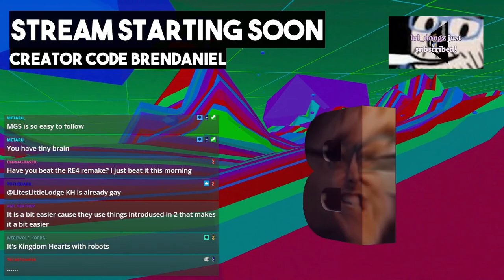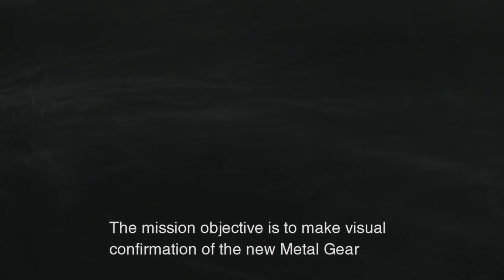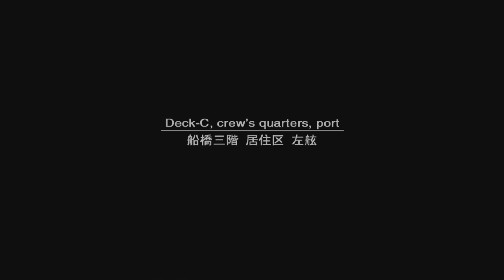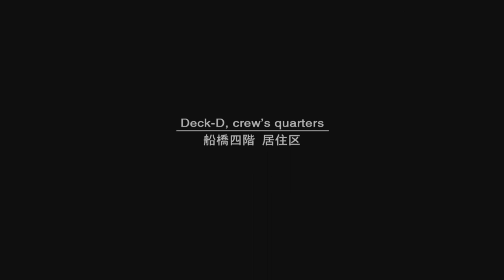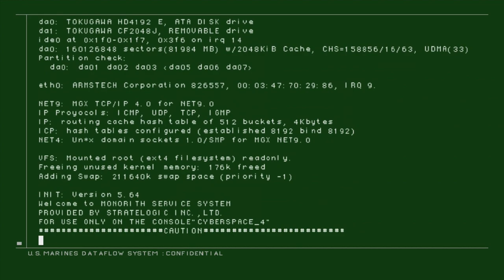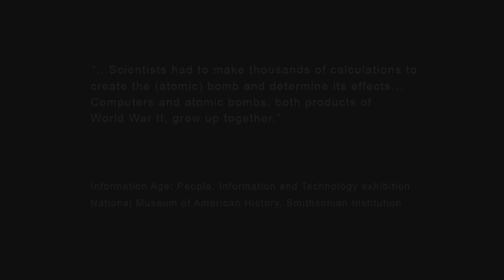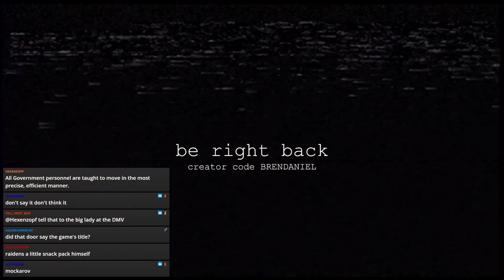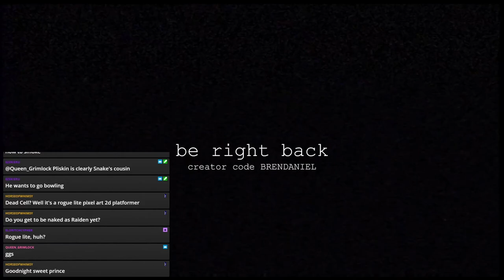Metal Gear Solid 2: Sons of Liberty #1 - lots of cartwheels...